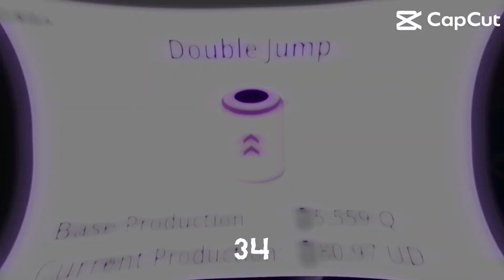Level 1 to 7 Scrap II Part 5